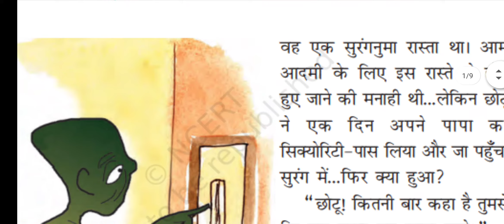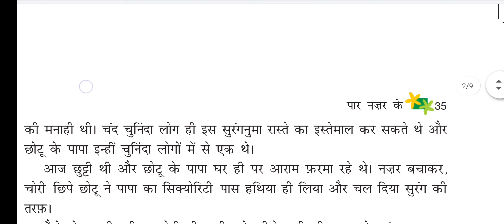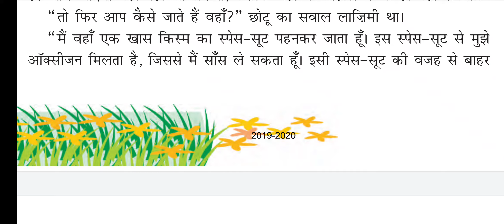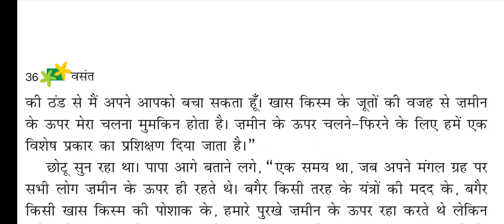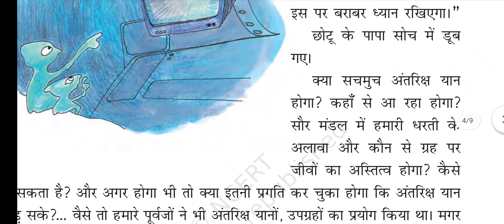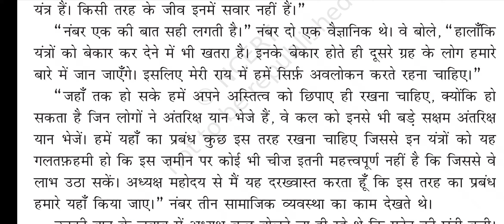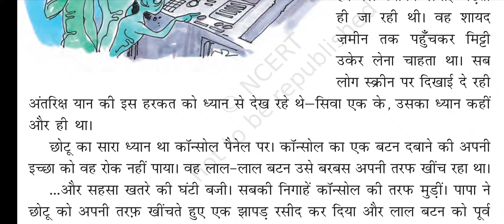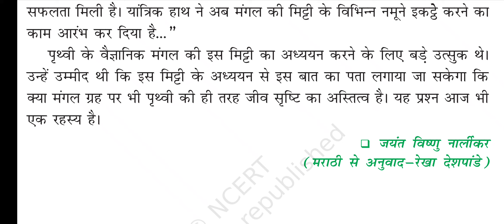पार नजर के(कक्षा ६ ) हिन्दी बसंत भाग १ पाठ - ६